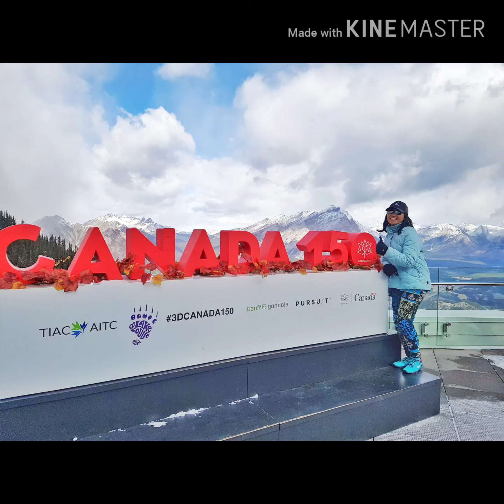BANFF NATIONAL PARK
Exploring the Banff National Park in Alberta  Canada.
Don't  miss it when you travel in Canada.
One of the most beautiful  breathtaking  view in Canada. MUST VISIT HERE.
Check it out
FB : SJ (TRAVEL & TOURS)
IN PHOTO ALBUM NAME I ❤ ALBERTA